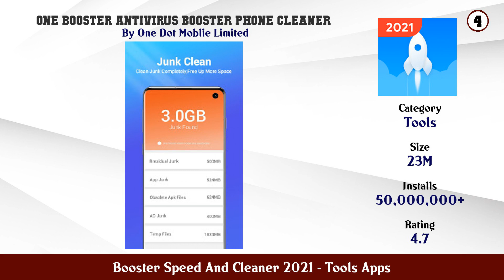Top 10 Booster Speed And Cleaner 2021 Android Apps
In this video we have listed Top Booster Speed And Cleaner 2021 Android Apps. This video is for information and reference purpose only.